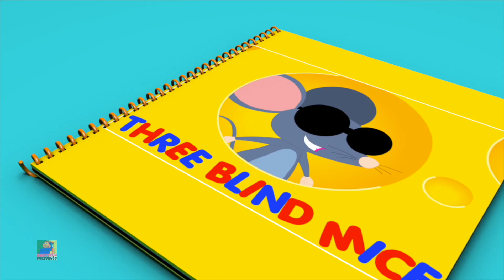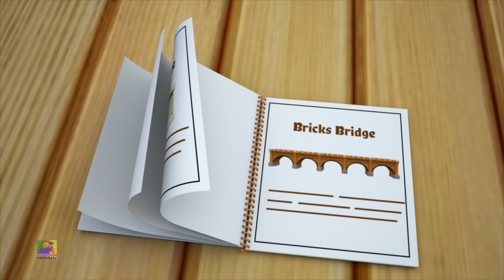Um Dois Fivela Meu Sapato + Bob o trem Músicas infantis em portugues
Esperamos que você esteja se divertindo com todos os seus amigos aqui no bob o trem. Se você gostou de assistir a essas canções de ninar, confira nosso canal para muitos outros vídeos de aprendizado interessantes e divertidos para crianças.